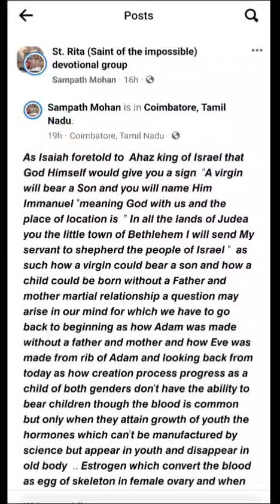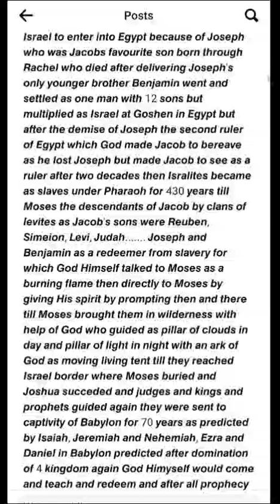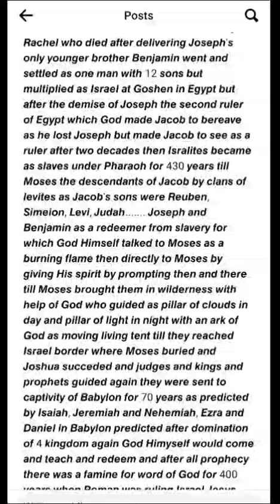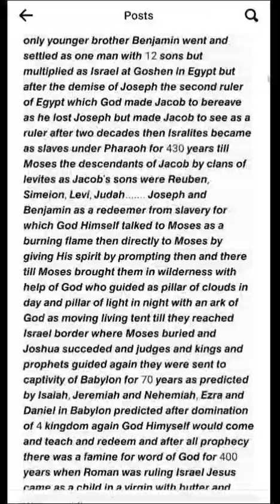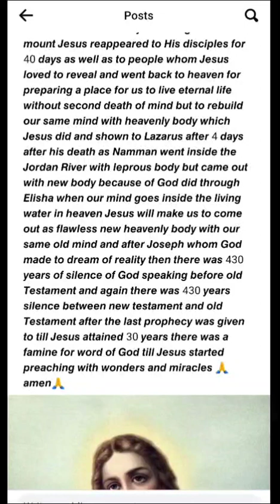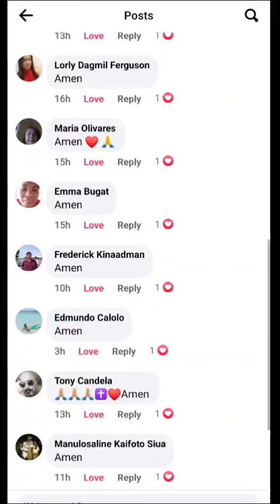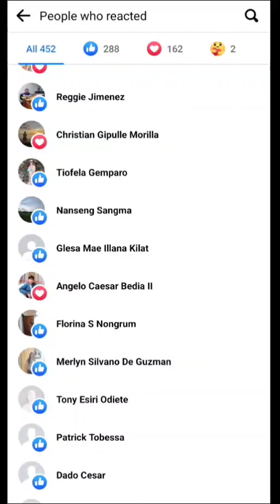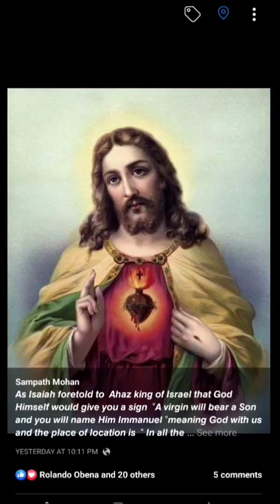𝙒𝙝𝙖𝙩 𝙄𝙨𝙖𝙞𝙖𝙝 𝙩𝙤𝙡𝙙 𝙩𝙪𝙧𝙣𝙚𝙙 𝙖𝙨 𝙧𝙚𝙖𝙡𝙞𝙩𝙮 𝙖𝙛𝙩𝙚𝙧 700 𝙮𝙚𝙖𝙧𝙨" 𝘼 𝙫𝙞𝙧𝙜𝙞𝙣 𝙬𝙞𝙡𝙡 𝙗𝙚𝙖𝙧 𝙖 𝙨𝙤𝙣 & 𝙮𝙤𝙪 𝙣𝙖𝙢𝙚 𝙃𝙞𝙢 𝙄𝙢𝙢𝙖𝙣𝙪𝙚𝙡